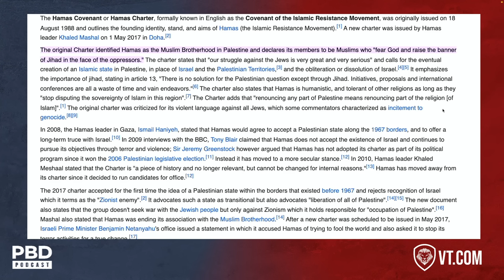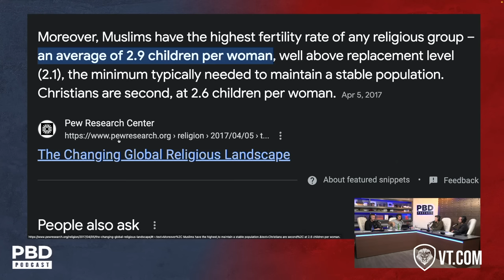"Complete Destruction of Israel" - 4 Rules of the Hamas Charter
Patrick Bet-David and Mike Baker discuss the Hamas charter and the principles it operates under as an organization.